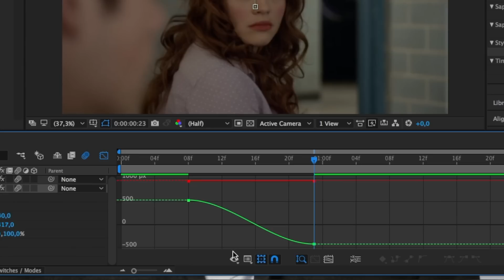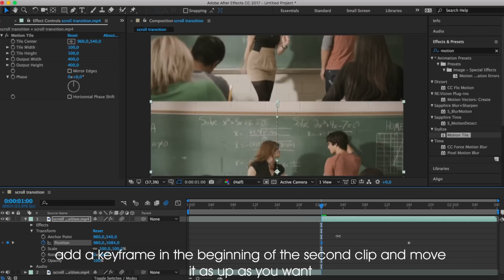➤ SCROLL TRANSITION ⎮ ae tutorial #3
This was requested by someone, I hope it helped😅